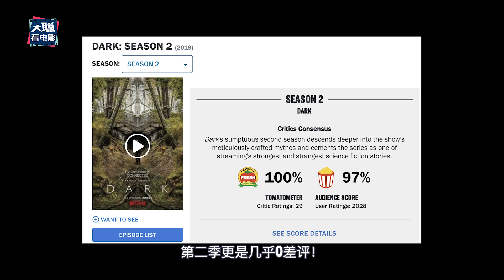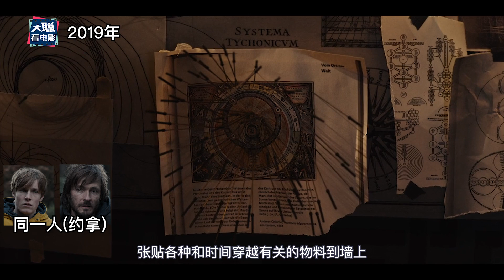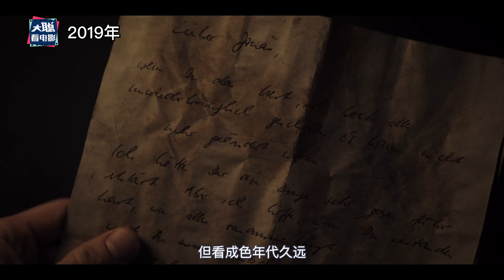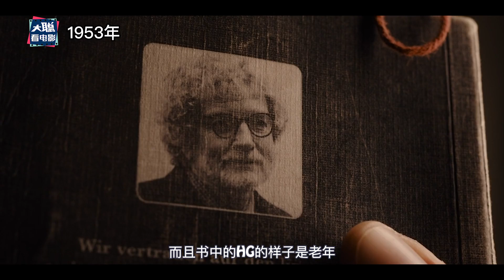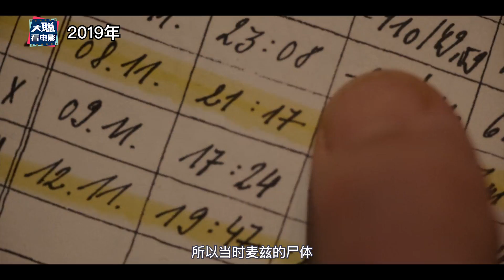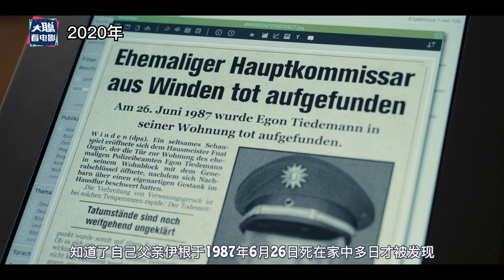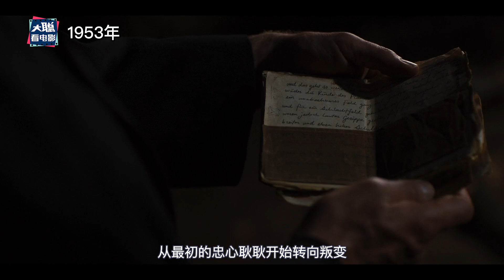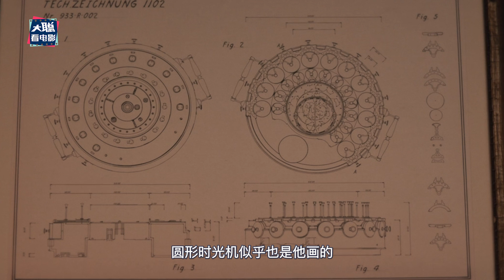一次過癮解說《暗黑》第1和2季，史上最燒腦人物關係的科幻神劇，無縫連接最終第三季！